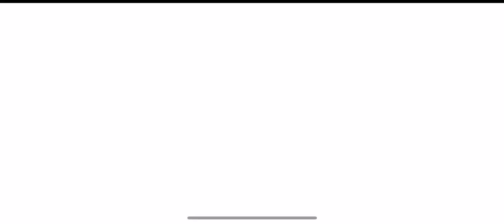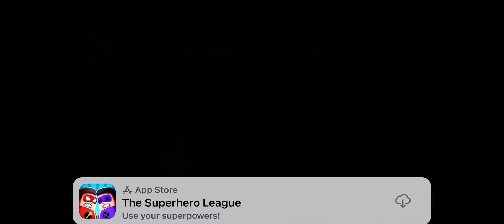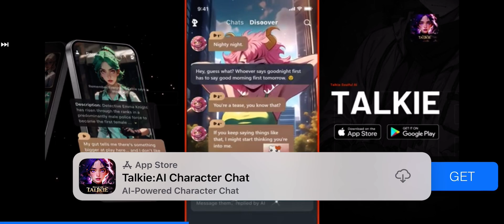New Stickman Game is Taking Over YouTube!